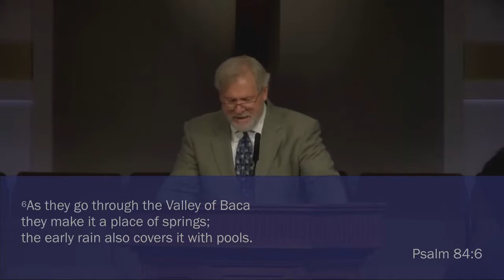Pastor Rick Stark - When Mothers' Sons Come Home To Sing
Pastor Rick Stark preaching on Psalm 84 in his sermon called When Mothers' Sons Come Home To Sing, the second in The Implications of the Resurrection series.